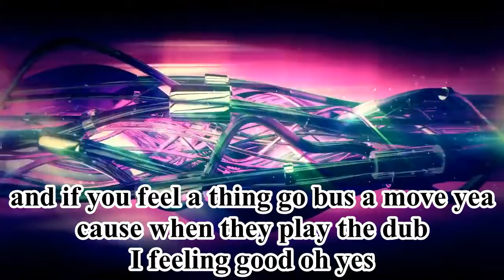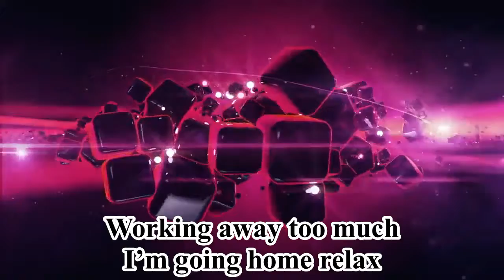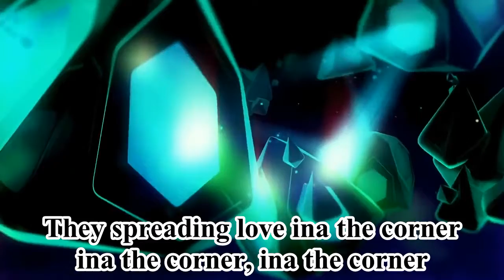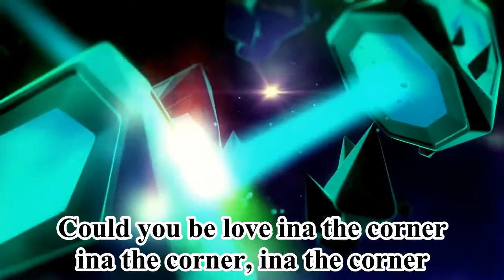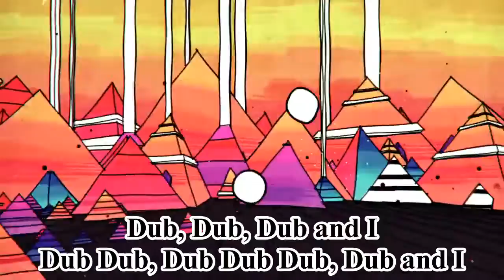Magnada - Dub Ina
Trying my hand in a reggae dub song with this classic beat, I got a couple different grooves in this song.

You fell the tune yeah
let it resonate across the road there
and if you feel a thing go bus a move yea
cause when they play the dub i feeling good oh yes

Hear me down the street getting jiggy wit them beats you better know
That when they play this one down at your corner store
things are looking up so pep your step for whats to come
good things be comin soon, this gon be a better one

That's phenomenal please turn it all the way to max
Working away too much i’m going home relax
The bass and horn are singing, oh the sweet romance yea

Im on my way, been working really hard till finally end the day
Im stopping at the store in the corner round my way
Then faintly through the speaker i can hear the dub on play
Yeah life can be rough but i dont have to feel the same
So i start to dance, I close my eyes and leave this place yea

they playing dub ina the corner
ina the corner ina the corner
the reggae dub ina the corner
ina the corner ina head

I play the dub pon repeat till it frees
all the dub in I
I spread the dub pon the streets till it leads
to the dub in I
I sing the dub cause it rings through you
and the dub in I
I dance the dub when it swing to the beat
of the dub in I

Dub Dub Dub Dub and I
Dub, Dub, Dub and I
Dub Dub, Dub Dub Dub, Dub and I

I will reach in and feel
For dub in I, the dub in I
Then i shall plant the seed
Of dub in I, the dub in I
The fruit will nourish me
And dub in I, the dub and I
Mind and body set free
By dub in I, the dub and I

Dub Dub Dub, Dub Dub Dub, Dub Dub Dub dub and I

Close your eyes and see dub and I
Feel the beat run through you dub and I